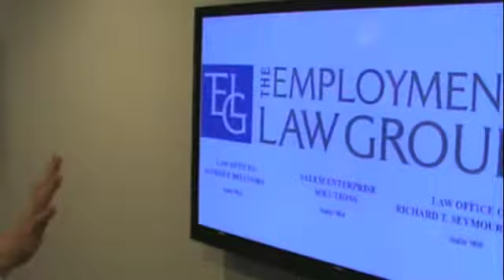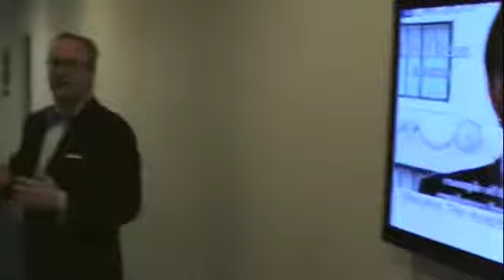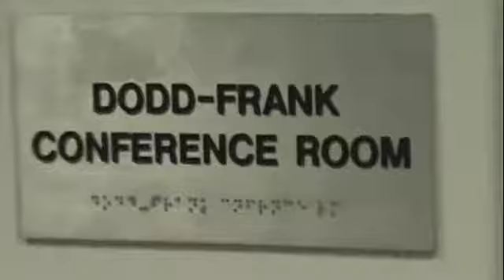The Employment Law Group